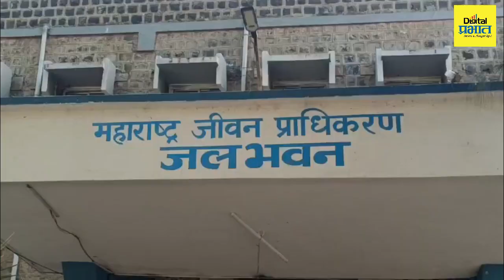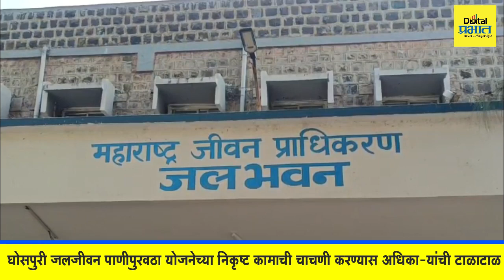अहमदनगर : आता फक्त टाळे ठोकले यापुढं अधिकाऱ्याचे तोंड काळे करू - प्रकाश पोटे